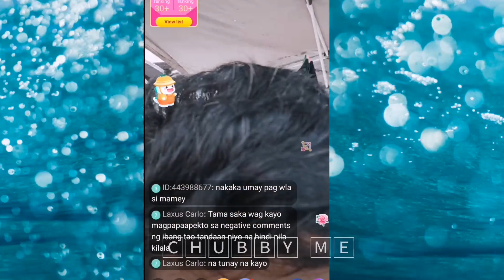TEAM JOSA || GOOD NEWS MAKIKITA NYO NA MULI MADALAS! MAY NEW VLOG BA? MAGKAKASAMA NABA SILA SA VLOG?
TEAM JOSA UPDATES/ MAKIKITA NYO NA MULI MADALAS! MAY NEW VLOG BA? MAGKAKASAMA NABA SILA SA VLOG?